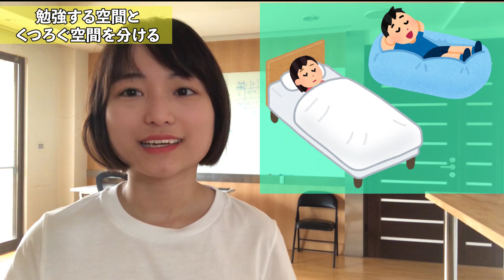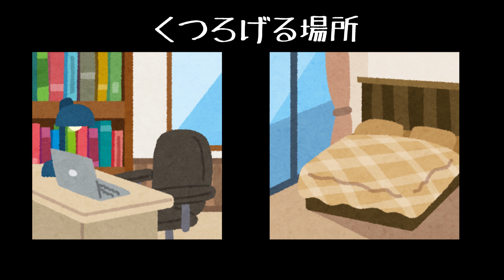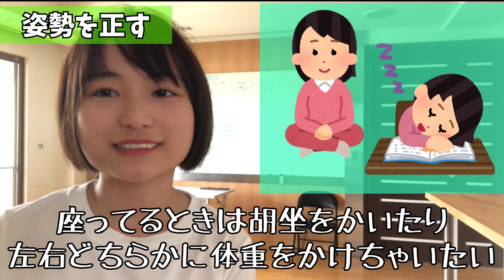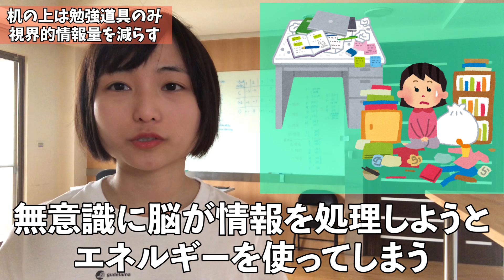【勉強法】今からできる勉強に集中する５つの方法！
0:00　だげほー
0:12　勉強する部屋とくつろぐ部屋を分ける
1:45　姿勢を正す
4:06　頻繁に休憩をとらない
7:07　スマホを手の届かない場所に置く
9:25　机に勉強道具以外何も置かない　視界的情報量を減らす

皆さん、苦しみながら勉強していますか？
自分の目標の為や好きな科目でない限りは勉強はつまらないものですよね。
そんな方たちは是非この5つの方法を試してみてください。
自分に合った勉強法じゃない場合もあると思うので、一概にすべての人に効果的でもないと思いますが、少し改善できたり、今までの勉強法を見直す機会にもなれば幸いですぅ。

だげほ～
台湾生まれの陰キャ、きゃしーですぅ。
見てくれてありがとうございやす（१▽१*）